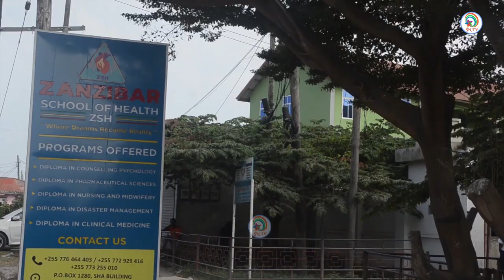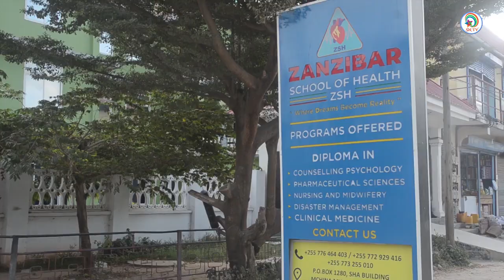TV Online :ZANZIBAR SCHOOL OF HEALTH WAFANYA USAFI NJE YA JENGO LAO